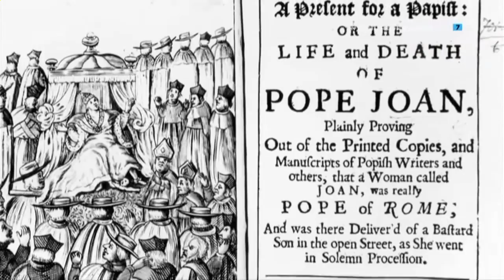VATICANO (Secretos de la Santa Sede) - Documentales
La Ciudad del Vaticano cuenta con menos de 1.000 habitantes y abarca menos de medio kilómetro cuadrado, aunque cuenta con un presupuesto de varios millones de dólares y una serie de secretos arraigados en su historia.